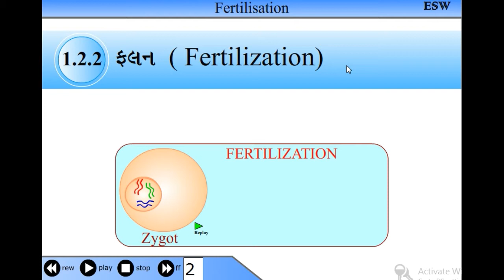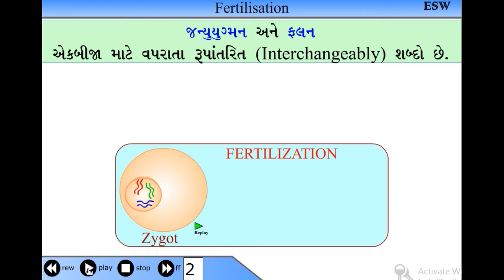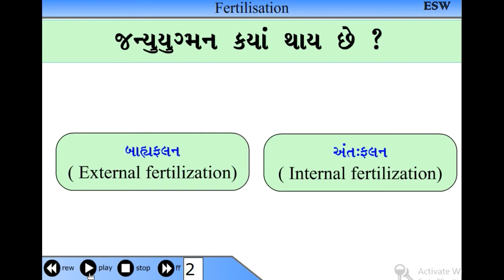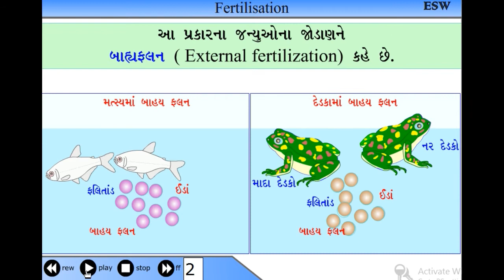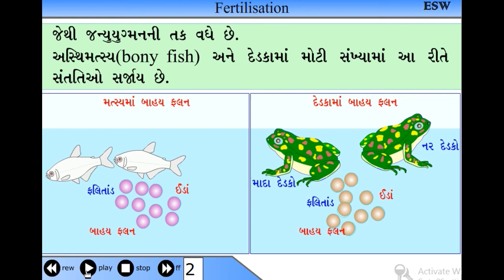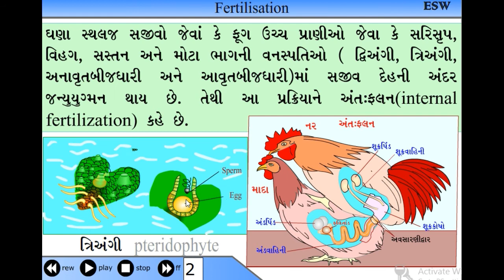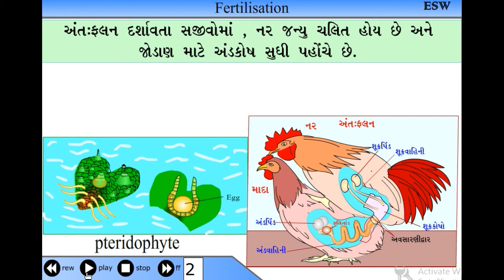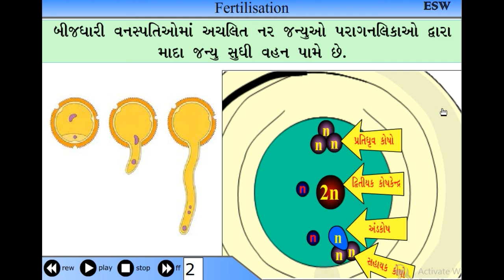ધોરણ 12, જીવવિજ્ઞાન, પ્રકરણ-1, સજીવોમાં પ્રજનન , લિંગી પ્રજનન, ફલન , Fertilization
This video for students of 12 Science, Subject-Bilogy , Chapter-01, Reproduction in Organism,